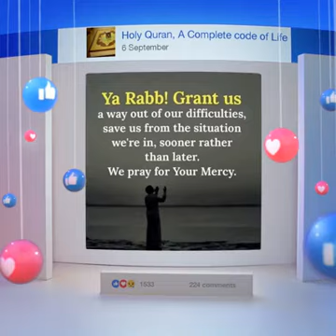Mustafa Jailani 2016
My BFF Mahmoud Said